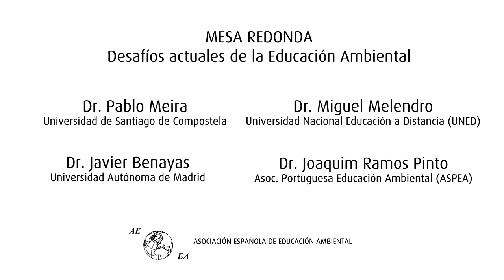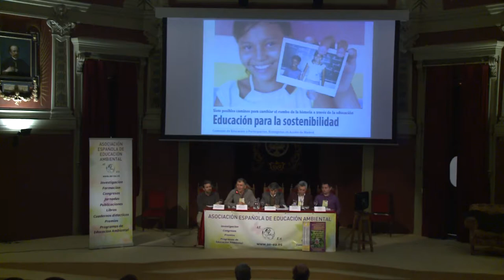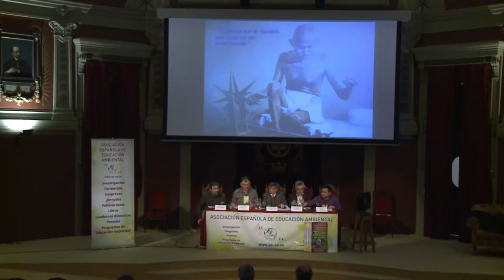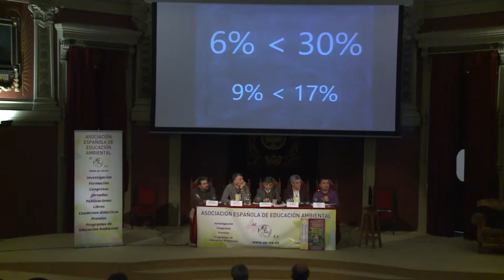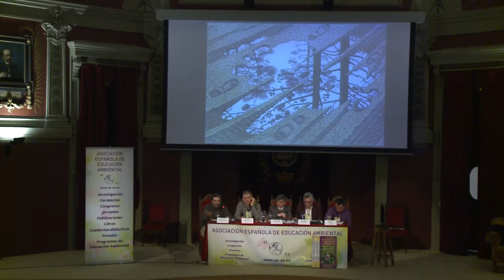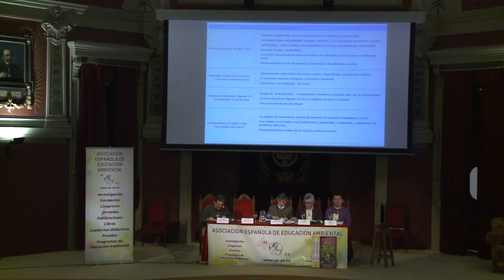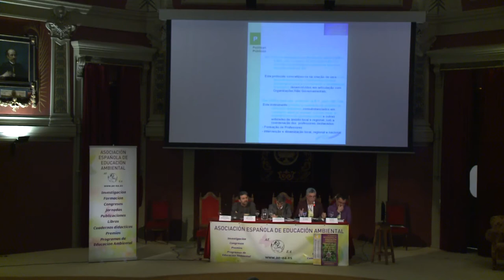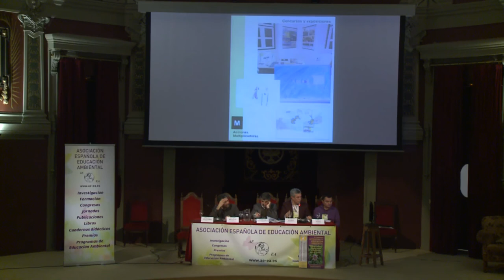DESAFIOS ACTUALES DE LA EDUCACIÓN AMBIENTAL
MESA REDONDA: “Desafíos actuales de la Educación Ambiental"

Pablo Meira (Universidad de Santiago)
Miguel Melendro (UNED)
Javier Benayas (UAM)
Joaquim Ramos Pinto (Asociación Portuguesa de Educación Ambiental, ASPEA)